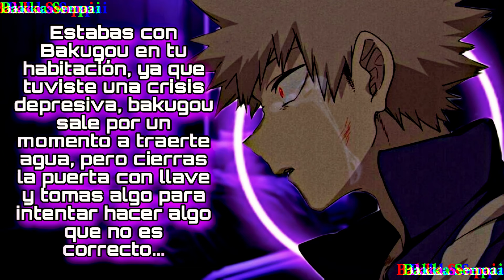¡Tienes Aun Mucho Por Vivir! - Bakugou Intenta No Dejarte Morir /ASMR ROLLPLAY